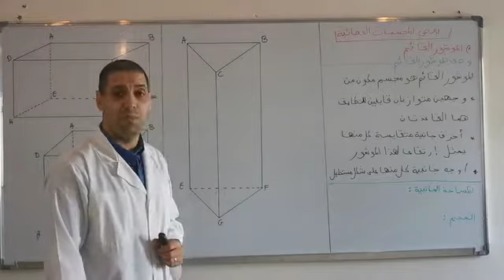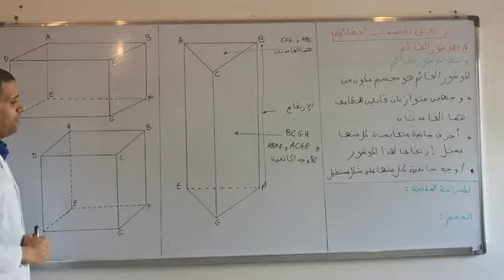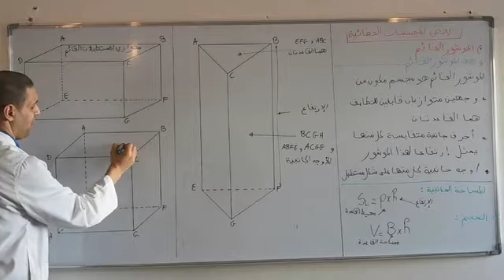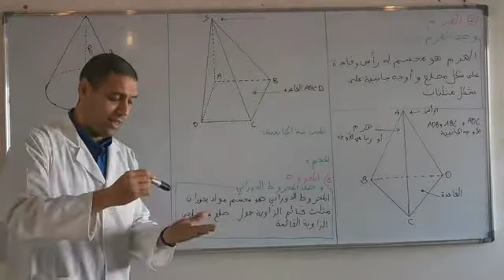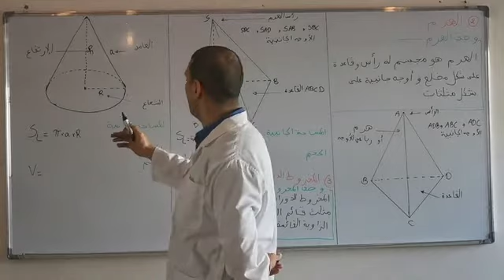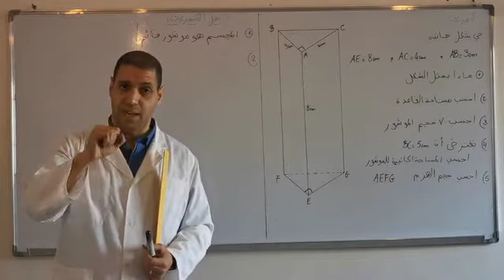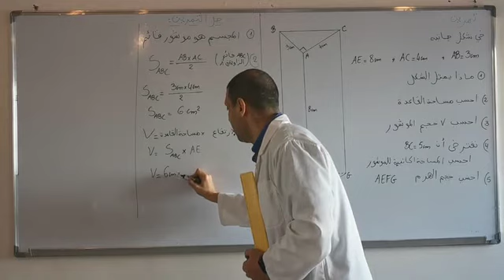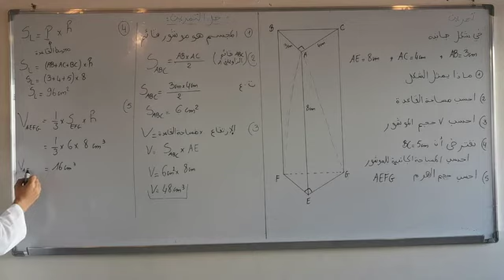بعض المجسمات في الفضاء AC2